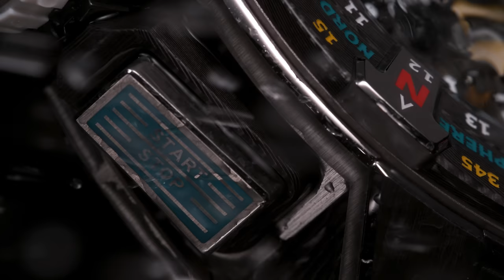RM 60-01 Automatic Flyback Chronograph Les Voiles de Saint Barth — RICHARD MILLE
The 80 limited pieces edition RM 60-01 Automatic Flyback Chronograph Les Voiles de St Barth is a proof of its long-term commitment to one of the world’s leading regattas, through thick and thin!

Veering from serene to extreme, Les Voiles de St Barth Richard Mille has always stood out as a state of the art rendez-vous for top notch competitiveness and record-breaking technology. Richard Mille was there right from the start in 2010. Over its first decade the competition welcomed tens of thousands of sailors and close to 500 boats from the four corners of the world – on average 80 crews competing in 7 classes each edition – swiftly imposing itself as one of the highlights of the Caribbean season. The heady mix of extreme conditions makes this event truly unique.

WeChat: RICHARDMILLE里查德米尔